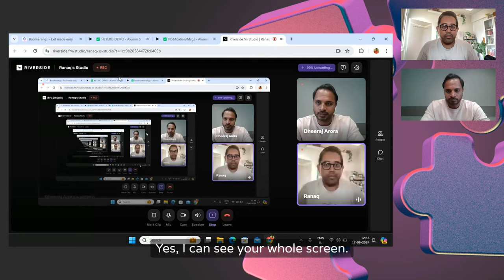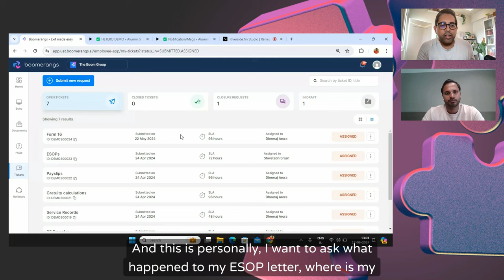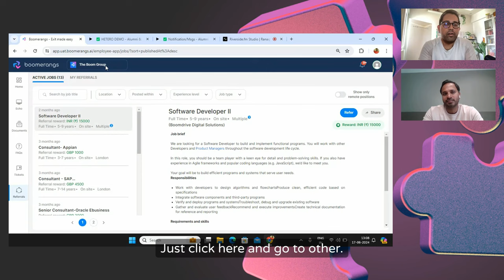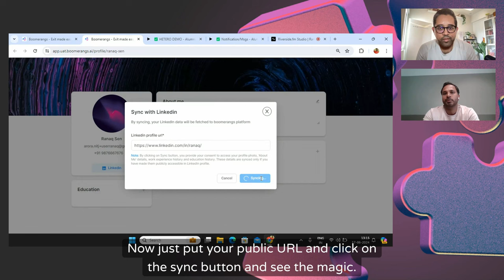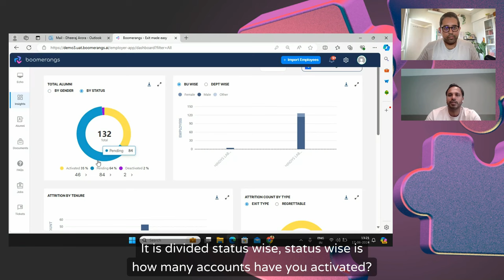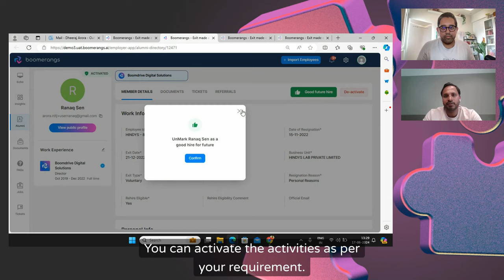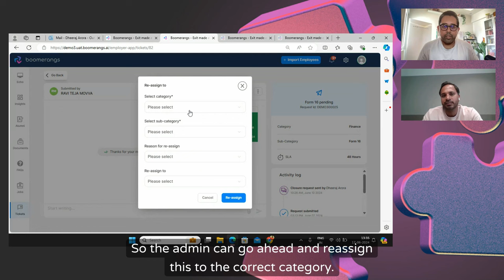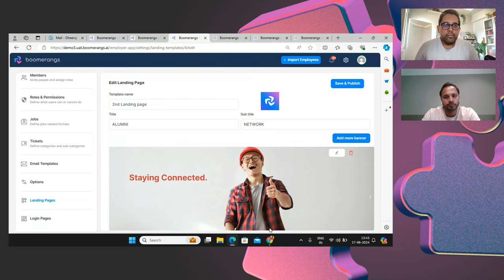This Tech is Solving Alumni Networks for Orgs! Ep #3 with Dheeraj, Founder of Boomerangs.ai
Welcome to Episode #3 of the CuHRious Tech show ( A series by @thecuhriousshow ) !!!

The CuHRious Tech is an experimental Podcast show where Founders Talk, Show & Tell their HR Tech products!

I love tinkering and experimeting with HR tech tool. But the problem is that to get in depth access to these tools, you must either take a sales demo or have to get a subscription.

This does not work for those who are genuinely curious and just want to explore these tools...just because they LOVE it!

This is why I launched this Podcast!

If you are someone who loves the Intersection of People & Technology, you will love the candid conversations here on the Podcast.

In this podcast, Dheeraj discusses all things Corporate Alumni Networks and why Organisations should start investing in a tech based solution for this Asap!

Chapters from the Podcast:
00:45 Introduction of Dheeraj and why he started Boomerangs
09:20 How Boomerangs is changing the alumni management category
12:00 What are bommerang referrals and what are the problems with it today?
16:50 What are all the benefits of an Alumni management tool?
22:40 Demo if the Boomerags.ai platform
48:40 Demo of platform from the Employer persona
01:11:50 Boomerangs' innovative pricing strategies
01:15:00 How to position ROI discussions on a alumni tool?
01:17:12 Closing thoughts and where do you find Boomernags & Dheeraj?

In this episode we go through the following topics:

- Why Dheeraj decided to startup Boomerangs and what were the problems he was looking to solve?
- We discussed what exactly are ‘boomerang hires’ ?
- Why Hiring from your Alumni Referrals might be the best way to hire!
- Dheeraj shares from his experience, why having a Strong Alumni network is very important for a company and what are the benefits
- We get an in-depth Demo of the Boomerangs platform; both from an Employer as well as an Employee perspective!
- Also, Dheeraj shares his formulas for calculating ROI for Alumni tools. Feel free to steal this one!